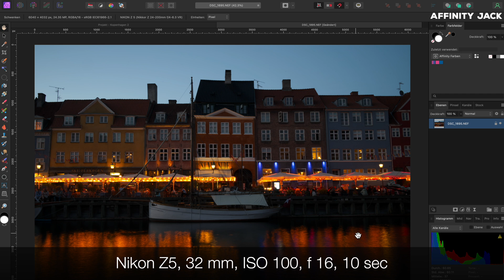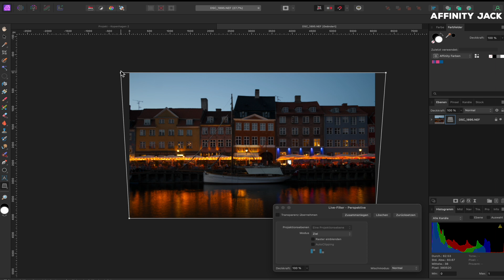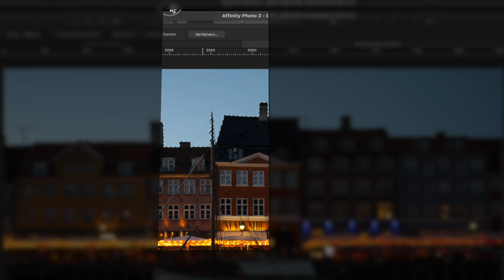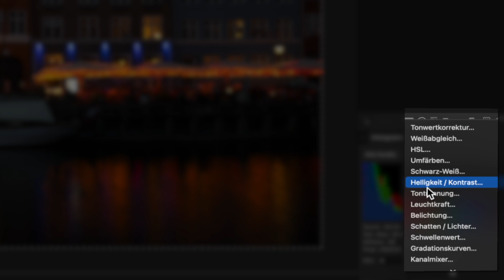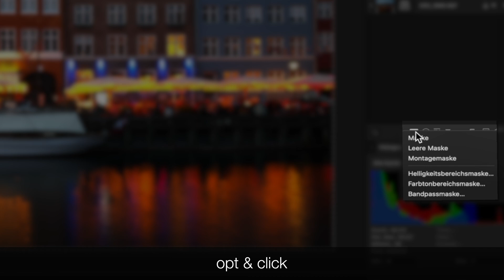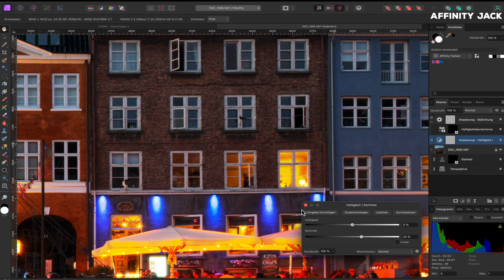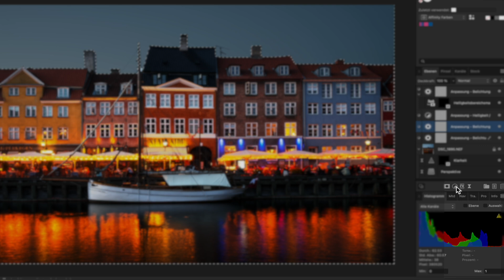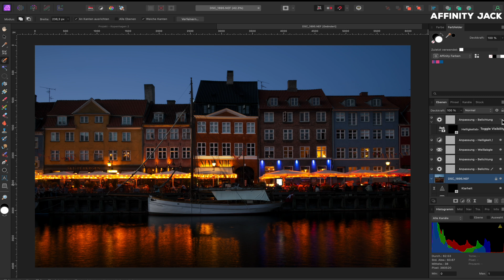Affinity Photo - Farben und Lichter in Kopenhagen mit der Luminanzmaske verbessern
In diesem Affinity Photo Tutorial zeige ich wie man die Farben und Lichter einer Abendaufnahme verbessert.
Hier bringe ich die Farben und Lichter von Nyhavn in Kopenhagen/Dänemark zum Leuchten, ohne dass sie ausbrennen.
Dazu zeige ich diverse Arbeitsschritte, insbesondere die Helligkeitsbereichsmaske (Luminanzmaske).

00:00 Intro
00:19 Foto Besprechung
01:37 Vorbereitung
05:29 Lichter & Farben
11:34 Himmel